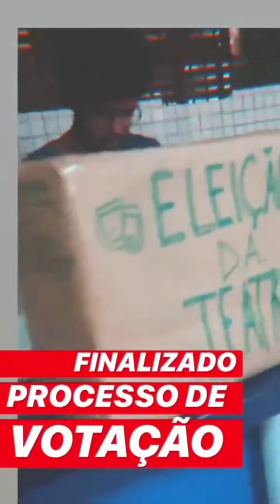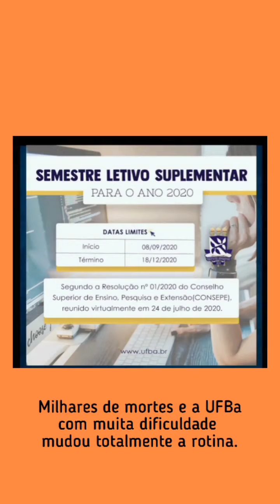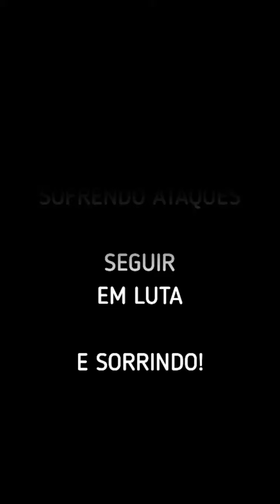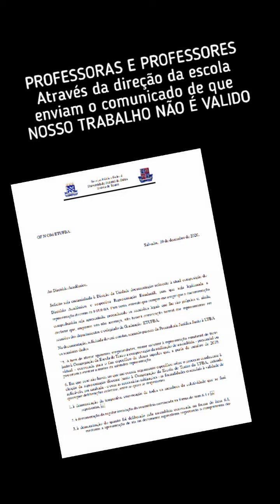ÁFRICA DIRETÓRIO ACADÊMICO - MOVIMENTO ESTUDANTIL ESCOLA DE TEATRO DA UFBA